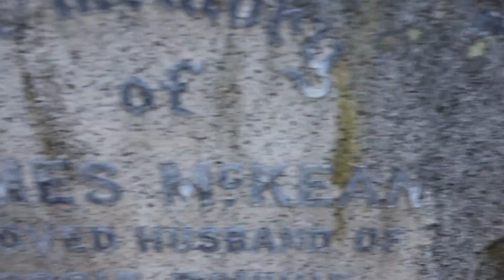McKean Ancestry, Glasgow